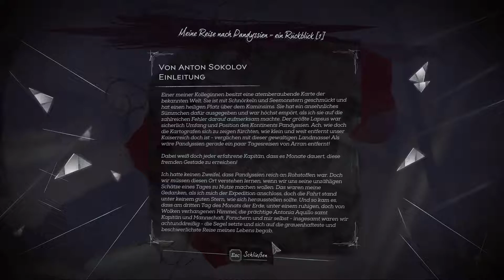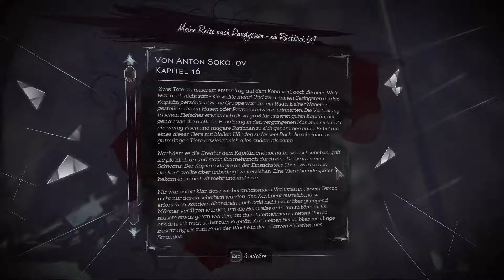DISHONORED 2 #006: Karnaca | Let's Play Dishonored 2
• kommentiertes Gameplay von DieFinial
• DieFinial im Internet:
• Dishonored 2 - Bethesdas Version eines Assassinen geht in die zweite Runde! Dir gefällt das Spiel? Dann hol dir doch das Original!: goo.gl/HzJKec
•Günstig Games kaufen bei G2A.com: goo.gl/nq2EZu